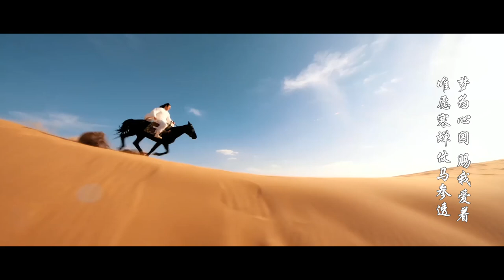徐佳莹 一爱难求 完整版 MV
华仔制作的  完整版MV  感谢关注（The full version of MV made by Hua Tsai）